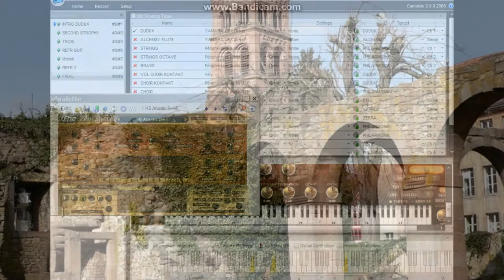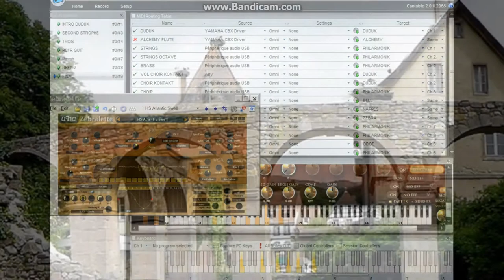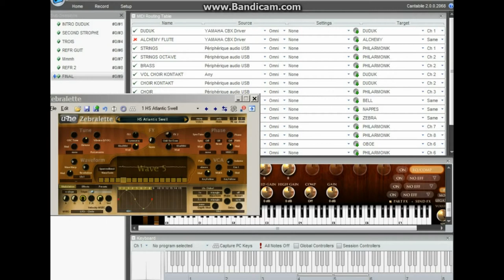By THe Walls - Cantabile Performer - By Crabtambour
"One take" piece, to illustrate the Ruins of Munster's Abbey.
Morceau en 1 prise, pour illustrer des ruines à Munster...